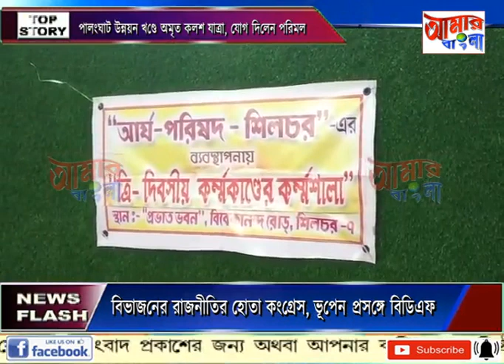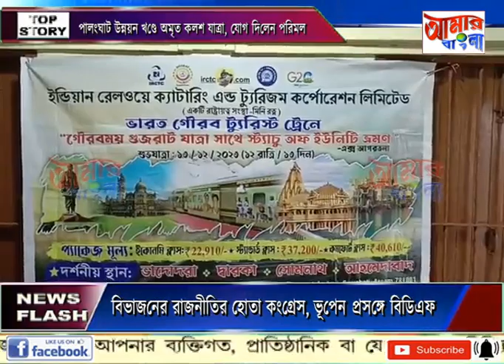AAMAR BANGLA NEWS # 07-10-2023